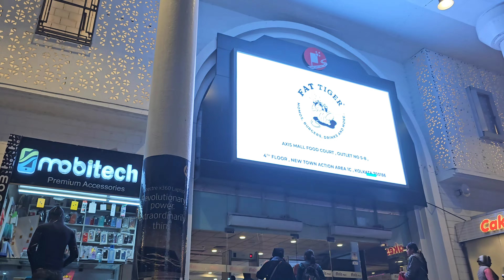How I reached India Bangladesh Border